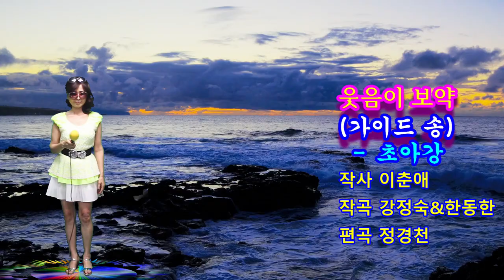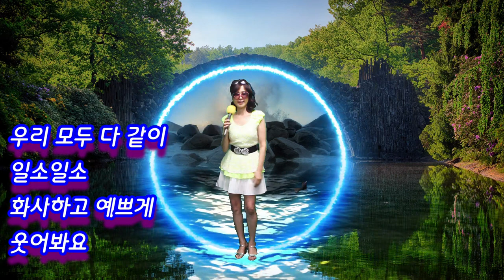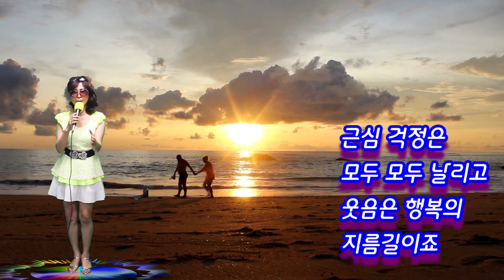웃음이 보약(가이드 송) -작사 이춘애,작곡 강정숙&한동한,편곡 정경천,노래 이춘애